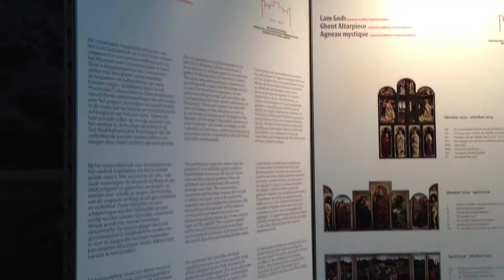The Adoration of the Mystic Lamb in Ghent, Belgium, August 29, 2013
By brothers Hubert and Jan van Eyck in early 1400s.